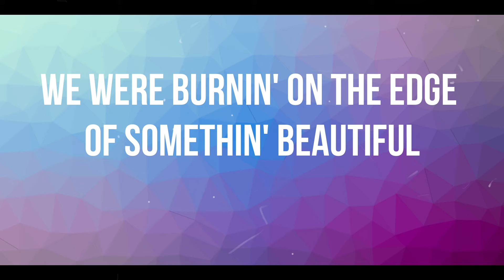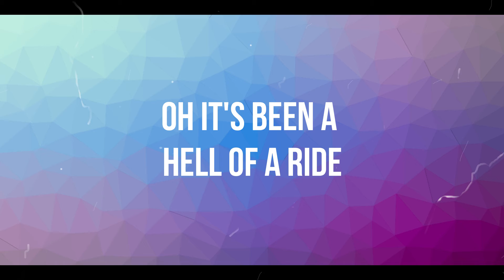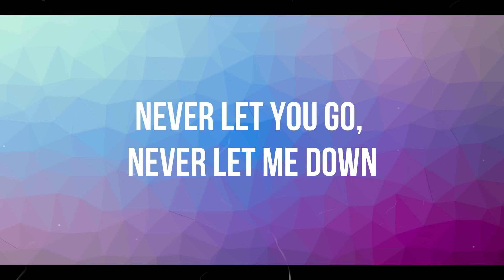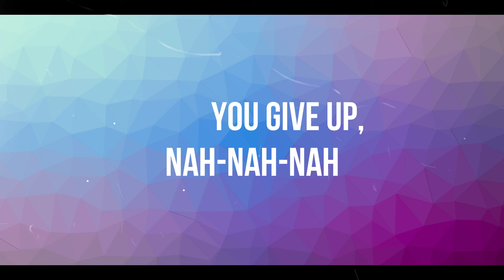Let Me Love You l Lyrics l DJ Snake l Justin Bieber l RageLyrics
DJ Snake ft. Justin Bieber - Let Me Love You [Lyric Video]